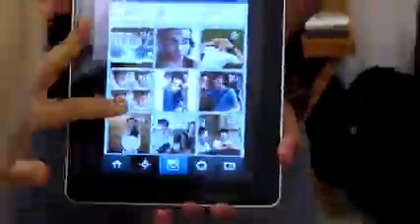Phoenix แจกแล้วค่ะ กล้องฟรุ้งฟริ้ง CasioTR35...